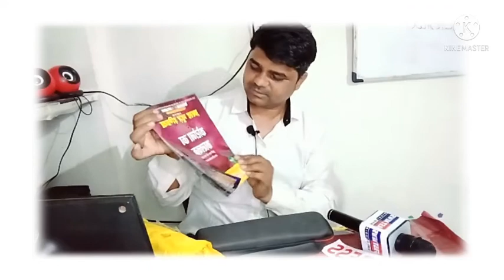unboxing fast India news ka received,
fast India news product courier
unboxing is me ek authorise letter bhi nikala magar bo vedios me nahi aya hai kyo ki baha hum logo ne bad me dekha hai so please ignores this items
fast India news
news letter
daily news
Who is the best unboxing YouTuber?
Who invented unboxing?
What is the real name of unboxing dude?
How do you use unboxing?

verbs with hindi meaning 1,2,3, form
वर्ड्स विदवर्ड्स विद हिंदी मीनिंग तीनो फॉर्म में

ENGLISH SPOKEN WITH VINOD SIR ,ENGLISH SPEAKING WITH VINOD SIR
ENGLISH BY VINOD SIR

NAMASKAR

 DOSSTO ME VNOD KUMAR

नमस्कार दोस्तों मैं विनोद कुमार आपका स्वागत करता हूं आपके अपने यूट्यूब चैनल पर नमस्कार दोस्तों में विनोद कुमार आपका स्वागत करता हूं आपका अपने यूट्यूब चैनल पर
 मध्य प्रदेश के 10 संभाग और उनके जिले और मध्य प्रदेश के बारे में नमस्कार दोस्तों मैं विनोद कुमार ने एक बार वीडियो जरूर देखें जिससे कि आप लोगों को नॉलेज

मध्य प्रदेश के बारे में जानकारी मध्य प्रदेश करंट अफेयर्स मध्य प्रदेश जनरल नॉलेज मध्य प्रदेश सामान्य ज्ञान मध्य प्रदेश सा

English spoken ,English grammar,english-speaking,basic english,englishgrammar,
What are tags in English?
What are tag questions examples?
What are sentence tags?
What does tags mean in English class?
How does English To Hindi text translation works?
Can I translate from Hindi To English?
What are the top 100 English words?
What are the English words that we use in our daily life?
What are the 10 most frequently used words in English?
Which Hindi word came from English?
What are the words used in daily life?
What is the most commonly used words in English?
What are the 20 most used words?
What are the 10 new words in English?
How many words are used in everyday English?
What words are most used in English?